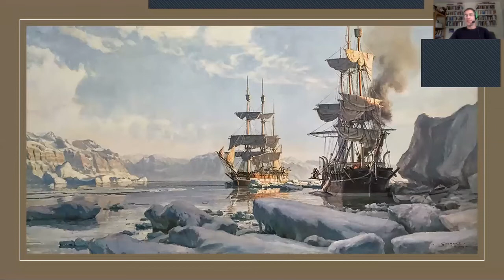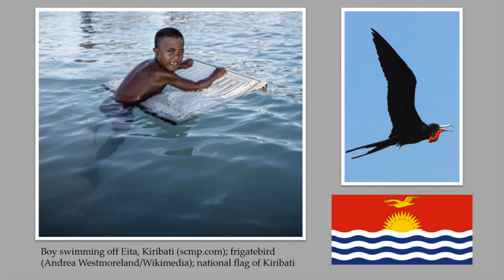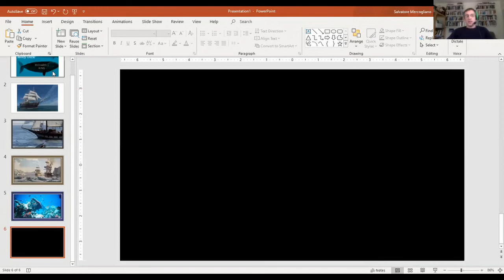Ahab's Rolling Sea: A Natural History of Moby-Dick, Richard King (123)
Although Herman Melville's Moby-Dick is beloved as one of the most profound and enduring works of American fiction, we rarely consider it a work of nature writing—or even a novel of the sea. Yet Pulitzer Prize–winning author Annie Dillard avers Moby-Dick is the "best book ever written about nature," and nearly the entirety of the story is set on the waves, with scarcely a whiff of land. In fact, Ishmael's sea yarn is in conversation with the nature writing of Emerson and Thoreau, and Melville himself did much more than live for a year in a cabin beside a pond. He set sail: to the far remote Pacific Ocean, spending more than three years at sea before writing his masterpiece in 1851.

     A revelation for Moby-Dick devotees and neophytes alike, Ahab's Rolling Sea is a chronological journey through the natural history of Melville's novel. From white whales to whale intelligence, giant squids, barnacles, albatross, and sharks, Richard J. King examines what Melville knew from his own experiences and the sources available to a reader in the mid-1800s, exploring how and why Melville might have twisted what was known to serve his fiction. King then climbs to the crow's nest, setting Melville in the context of the American perception of the ocean in 1851—at the very start of the Industrial Revolution and just before the publication of On the Origin of Species. King compares Ahab's and Ishmael's worldviews to how we see the ocean today: an expanse still immortal and sublime, but also in crisis. And although the concept of stewardship of the sea would have been entirely foreign, if not absurd, to Melville, King argues that Melville's narrator Ishmael reveals his own tendencies toward what we would now call environmentalism.

     Featuring a coffer of illustrations and an array of interviews with contemporary scientists, fishers, and whale watch operators, Ahab's Rolling Sea offers new insight not only into a cherished masterwork and its author but also into our evolving relationship with the briny deep—from whale hunters to climate refugees.

    Richard J. King is an author and illustrator. Most recently, he wrote Ahab's Rolling Sea: A Natural History of Moby-Dick, lauded in Science, Nature, and American Scholar. He also wrote Lobster, which was acclaimed by the New York Times and The Wall Street Journal; and The Devil's Cormorant: A Natural History, which was short-listed for the ASLE Creative Book Award and rated as one of the top five science books of 2013 by Library Journal. His next project is Audubon at Sea, an anthology co-edited with Christoph Irmscher (Chicago UP, forthcoming 2021).

Richard J. King